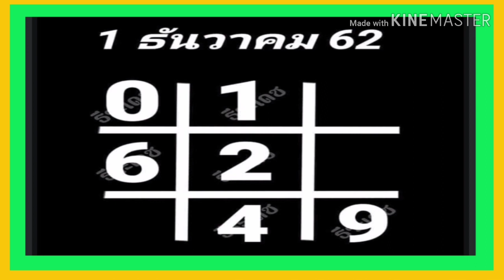"เลขเด็ด"หวยอ.นกธีระเดช 1/12/62 หวยแม่น หวยดังที่สุดในโลก